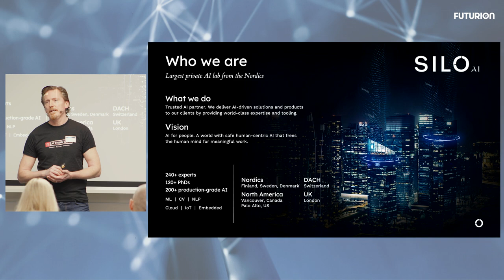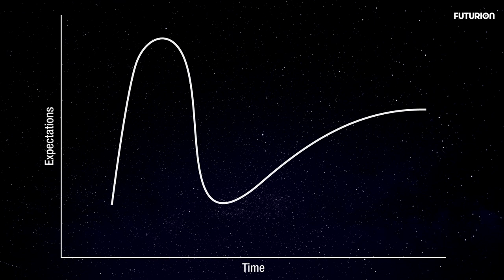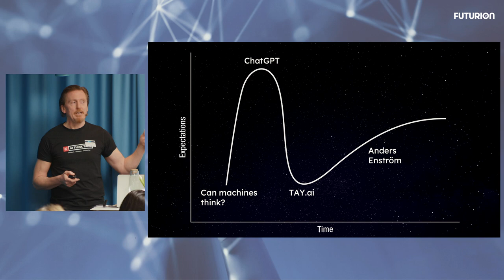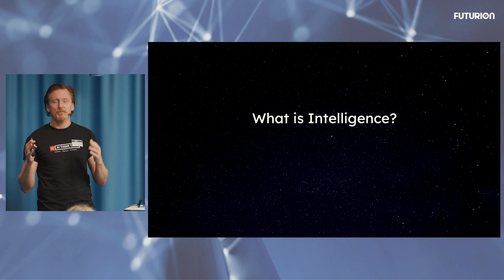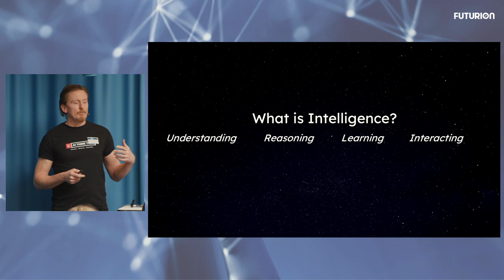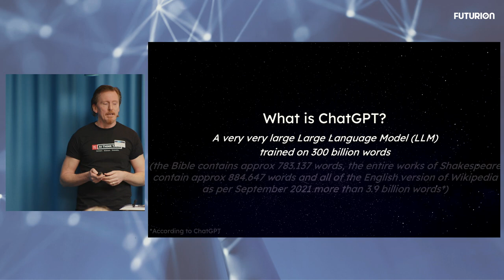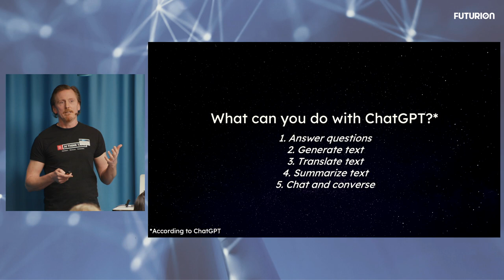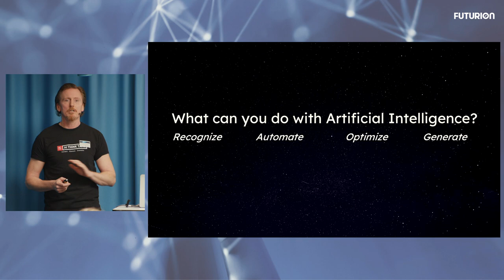1 HUR FUNKAR CHATGPT? - Patrick Couch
Den nyligen lanserade chattroboten ChatGPT3 har väckt stort intresse. Den AI-baserade chattboten kan exempelvis svara på komplexa frågor, göra analyser och programmera på ett mänskligt sätt.

Nästa version ryktas kunna ”ta världen med storm” 2024. Men samtidigt väcker utvecklingen frågor. Tvingas vi överge onlinetentor? Vad händer på arbetsplatsen när chattroboten kan klara av allt fler uppgifter? Kommer AI ta över alla kreativa jobb? Hur kan vi använda chattroboten i våra jobb redan idag?

Välkommen till ett inledande samtal med efterföljande workshop om AI och ChatGPT3. Tillsammans med Ann-Therese Enarsson vd Futurion, Patrick Couch, affärsutvecklare på Silo AI - Nordens största privata AI Lab, och en av Sveriges bästa matematik- och tekniklärare, Anders Enström utforskar vi ChatGPT3 och andra AI-modeller som TOME och DALLE-E och hur du kan använda dem redan nu.